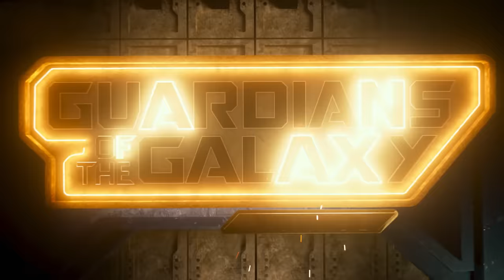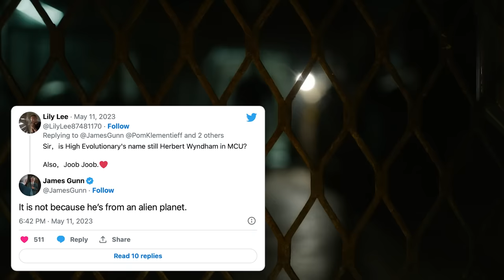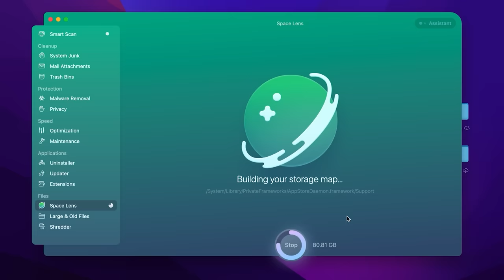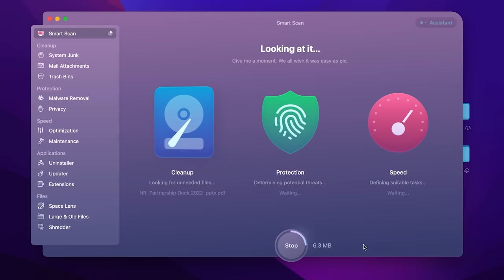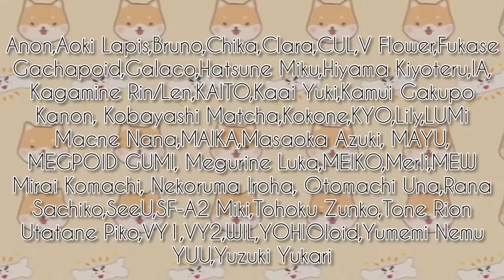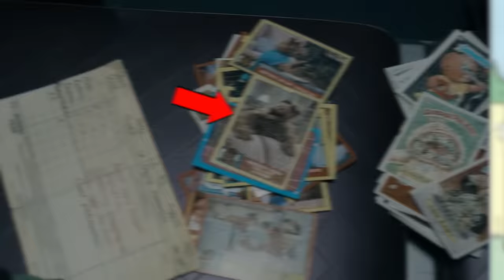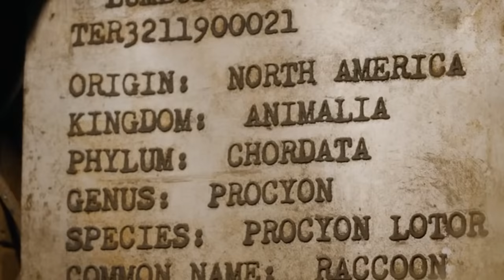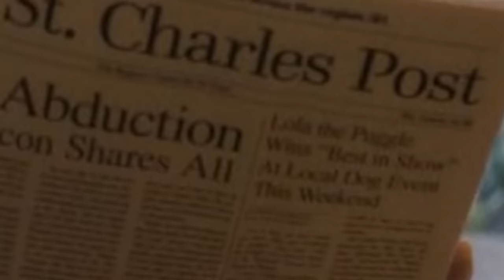GUARDIANS OF THE GALAXY Vol 3 Breakdown! NEW Details Spotted in 4K!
It’s that time of year again when one of our favorite movies gets released on digital: James Gunn’s Guardians of the Galaxy Vol 3! As New Rockstars did for Black Panther Wakanda Forever, Spider-Man No Way Home, the 2008 Incredible Hulk, and Quantumania, we REVISITED this film for new details we could only see in 4K upon the film’s digital release!

Guardians of the galaxy, Guardians of the galaxy volume 3, Guardians of the galaxy 3, Guardians of the galaxy 3 breakdown, Guardians of the galaxy 3 easter eggs

Comically Inclined Studios
Ladmia
LookNoHands
Karen Wang
Rick Denmon
RXJedi

Written by: Gina Ippolito, Jordan Morris, and Erik Voss
Producers: Zach Huddleston & Brandon Barrick
Head of Production: John Costa
Post Production Supervisor: Riley Auskelis
Staff Editors: Drew Coombs, Joshua Steven Hurd
Editors: Alexa Graham, Cody Kenner, Ed Vilderman, Georden West
Camera Operator: Dashiell Hamingson